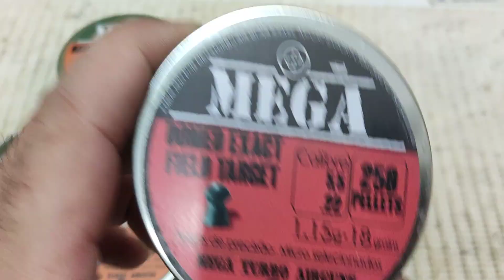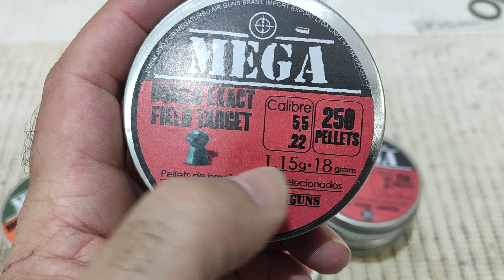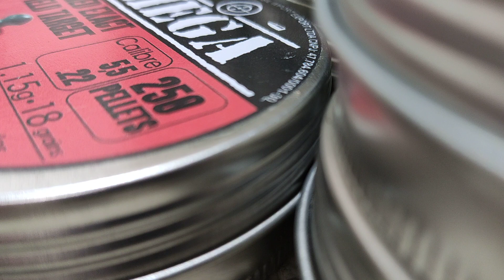Chumbos MEGA agora estou com esses chumbos a VENDA interessados chamar no WhatsApp (19)997284827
Chumbo de ótima qualidade, tenho pronta entrega esses do vídeo, terei 6.35 , e também outros pesos em breve. Obrigado